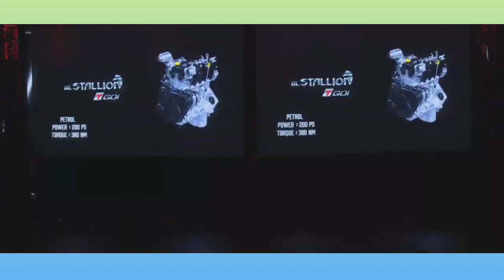Mahindra Scorpio N Top Model (Z8L) Price,Features,Transmission || All in The Video